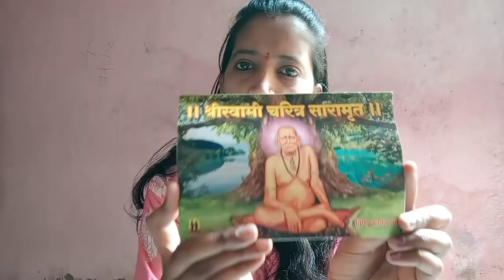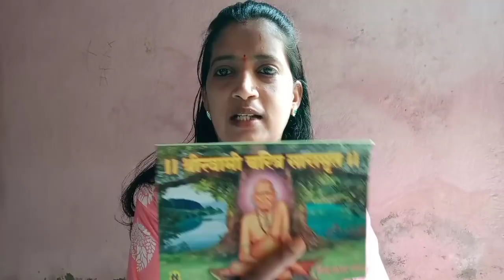श्री स्वामी समर्थ महाराज यांची नित्य सेवा,,, कशी करावी,, माझे अनुभव